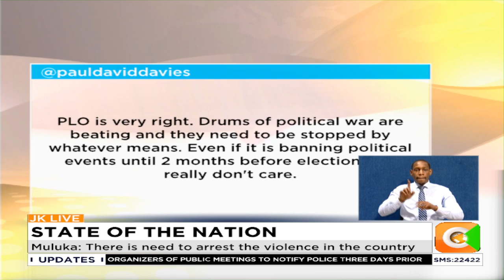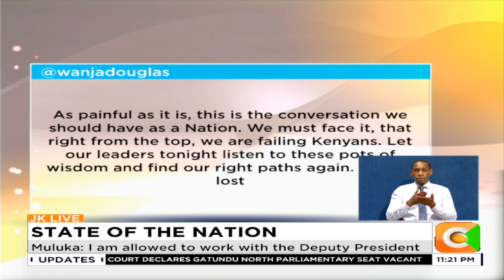| JKLive | PLO: There is a dichotomy between those who were daddy’s boys and the down trodden